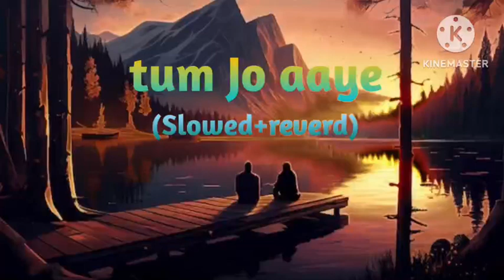tum Jo aaye zindagi me baat ban gai (slowed+reverd)